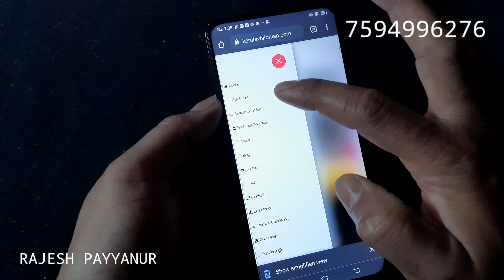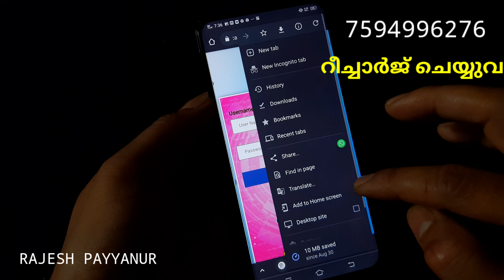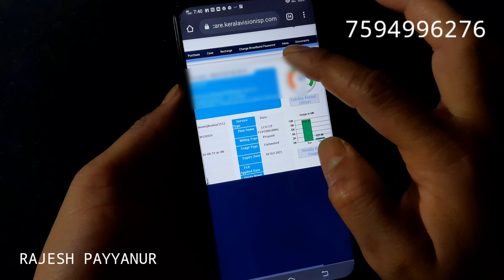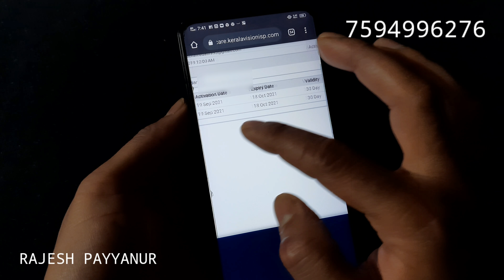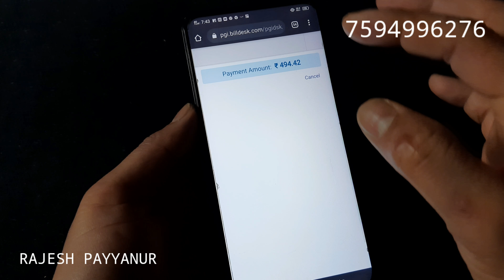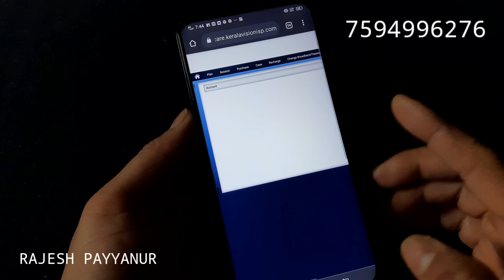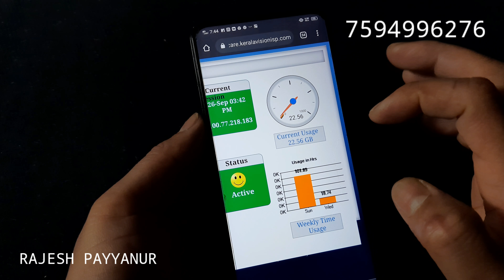How to Recharge Kerala Vision Bordband Online |👌കേരള വിഷൻ Wi-FI ഓൺലൈൻ റീചാർജ് ചെയ്യാം .